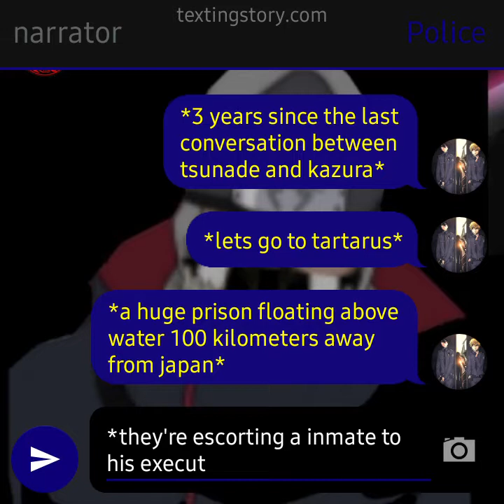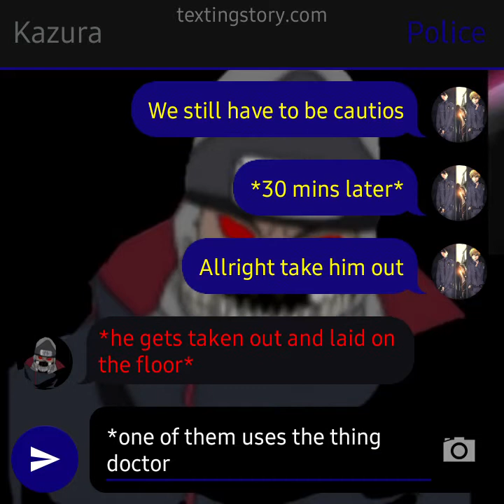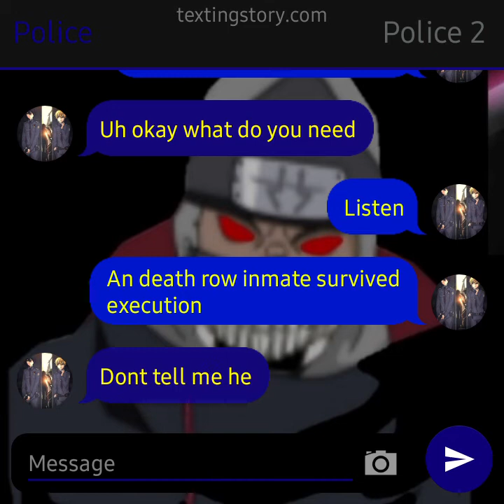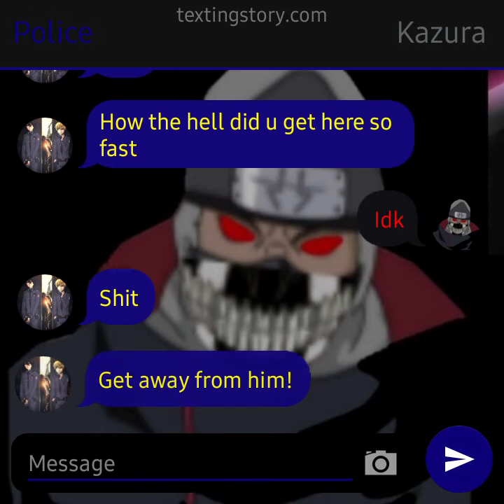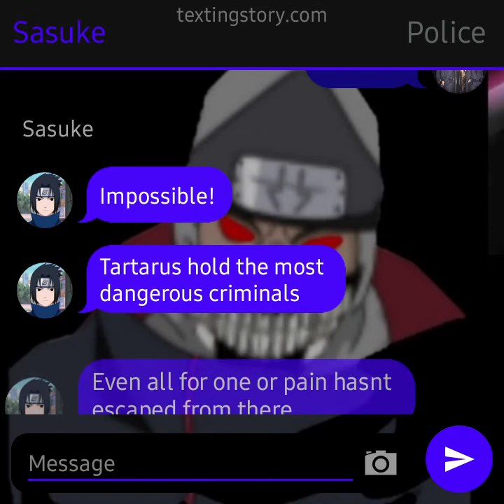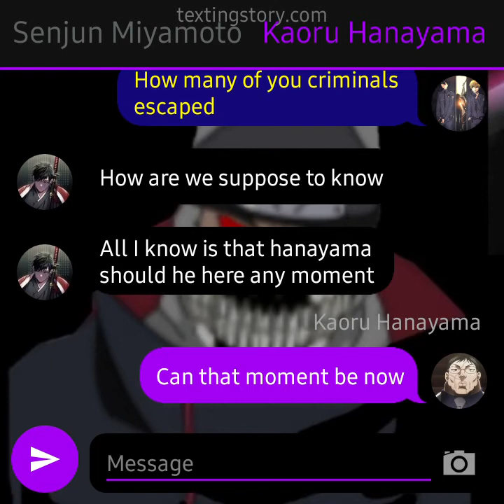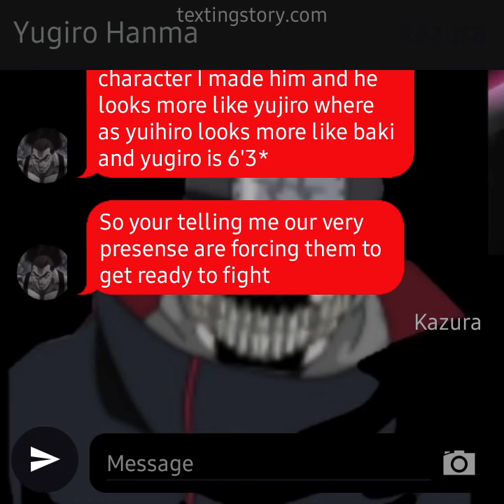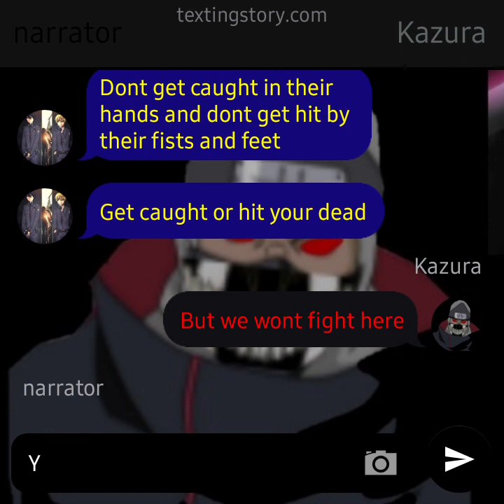We are monsters among mutants |Anime AU| part 2: Escaping to taste deafet